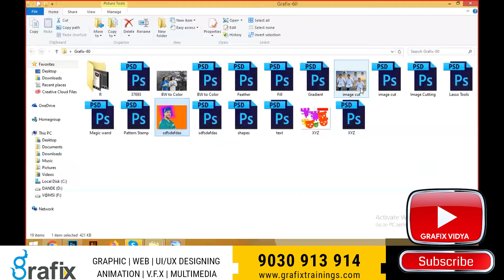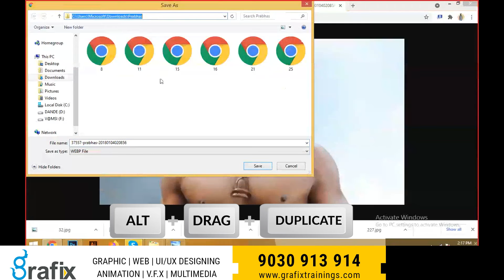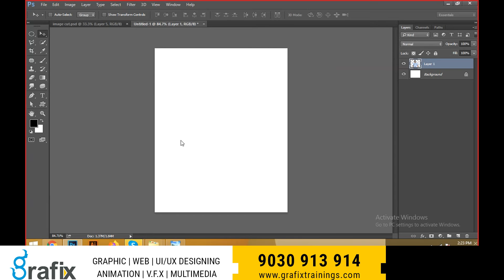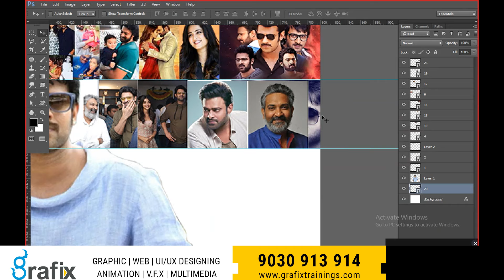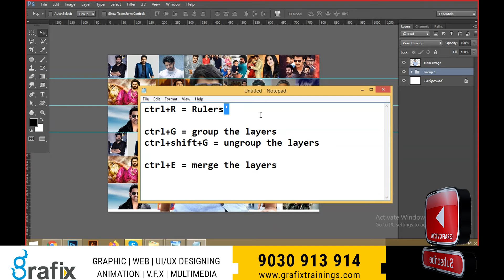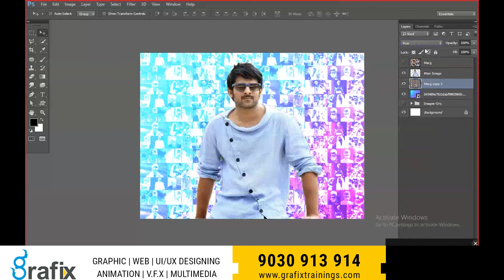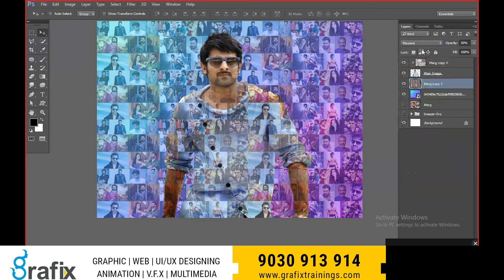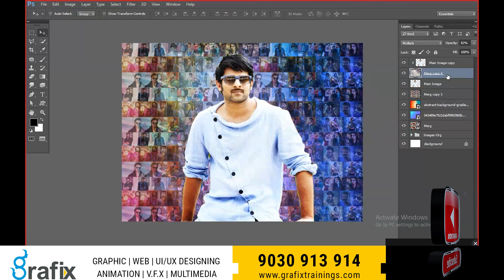Photoshop CC tutorial showing how to create a photo mosaic effect tutorial in English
Photoshop CC tutorial we discus showing how to create a photo mosaic effect tutorial in English

Hi Friends, I am a seasoned Graphic Design Trainer having experience of 9+ years. I've started this training for anyone who wants to learn Detailed Graphic Designing for FREE in a professional way.